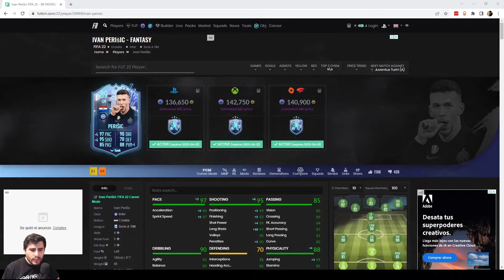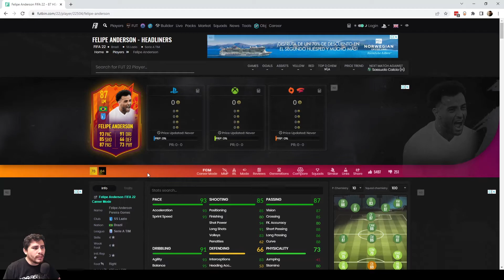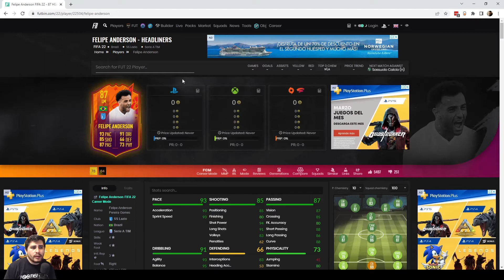PERISIC FANTASY FUT - SU FÍSICO SE ENTROMETE - FIFA 22 ULTIMATE TEAM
VEREDICTO: Buena carta, con un par de mejoras será mas usable pero de momento lo que me incomoda es como se mueve, pues su físico es notable.